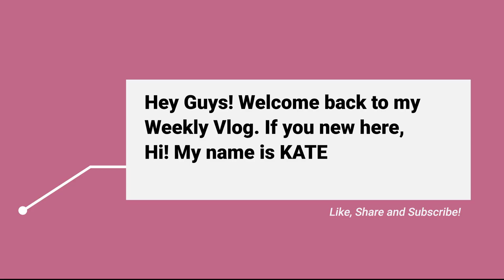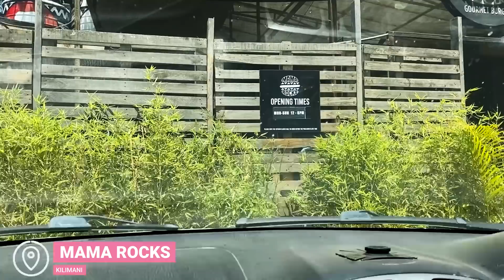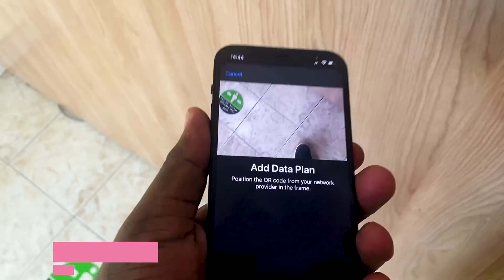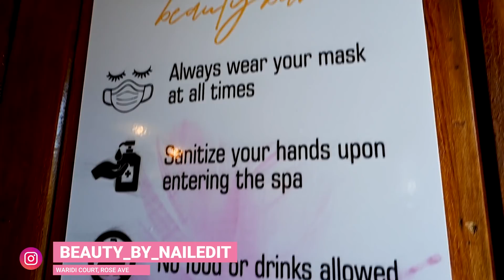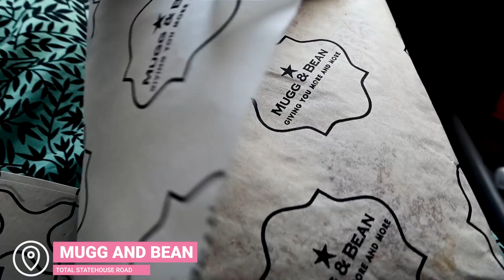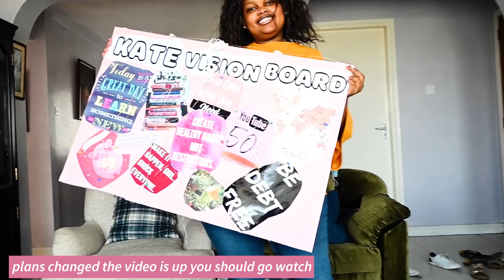VLOG: GETTING PAMPERED, GIFTS 🎁, BURGERS AGAIN AND More....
Camera: Nikon z50
Editing Software: Premiere Pro CC, RX 7 Audio Editor
Lights: Yongnuo YN-600L
Stabilizer: Roxant Pro
Mic: Apurture A.Lav+/Takstar SC 689S

Track: CloseCall - Rain
NoFace Records - Music for Content Creators